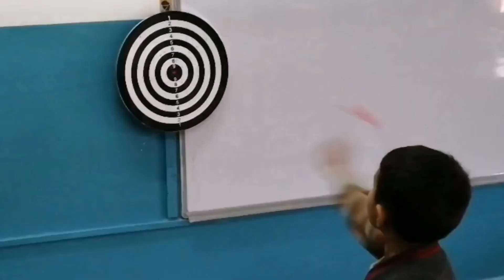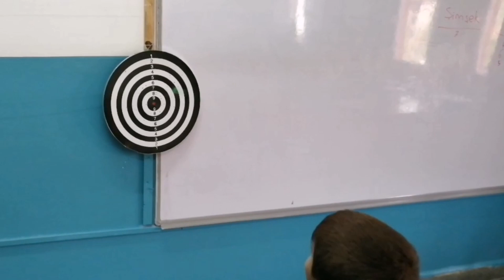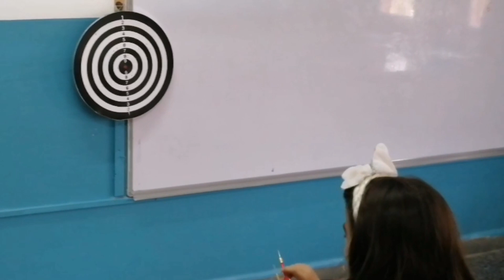Eğlenceli dart oyunu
Sınıfta Dart oynadık